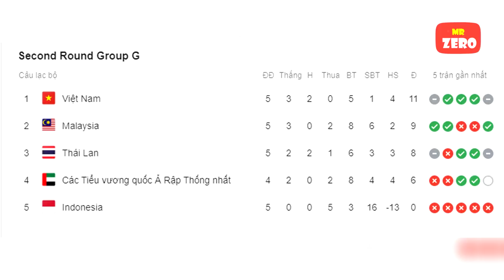Tristan Đỗ Đã Cảm Thấy Hối Hận Vì Phát Ngôn Gây Sốc về Tuyển Việt Nam